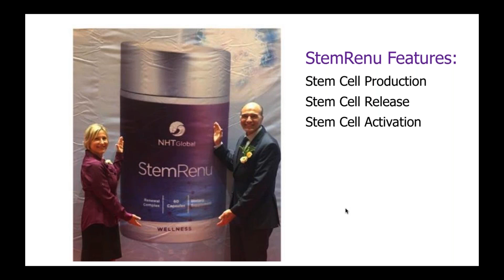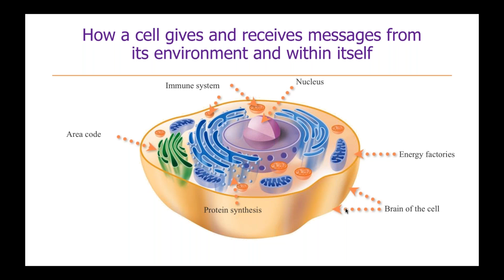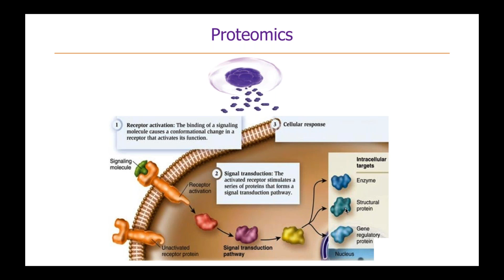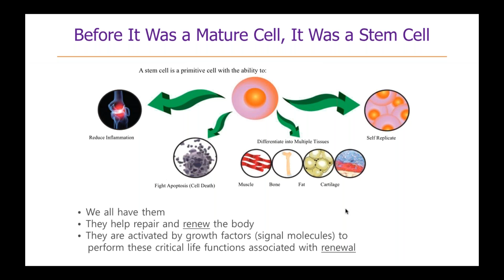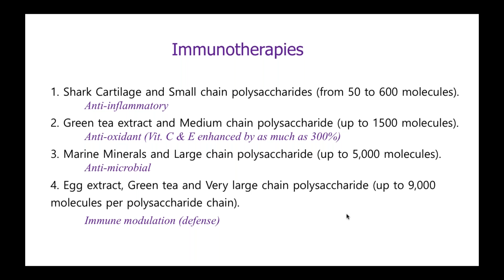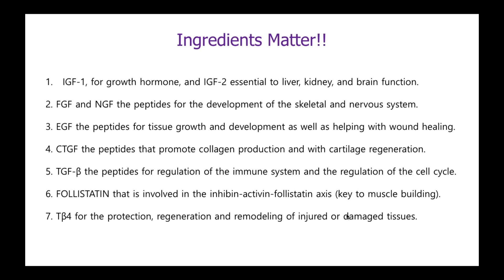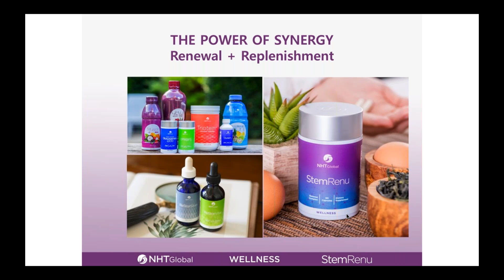Stem Cell Science dr. Chris Morris, StemRenu by NHT Global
Next Generation Nutrition!
StemRenu by NHT Global is a dietary supplement prepared to rejuvenate the body. It is an appropriate combination of some excellent ingredients.
StemRenu provides signaling protein molecule which induces stem cell production. Stem cells have the capacity of self-replication and eventually differentiating into various cell types such as brain, kidney, muscle, bone, adipocytes, cartilage and lot others but thus requires the cells to be totipotent and pluripotent. The inner mass cell of the blastocyst (a stage of a human fetus) differentiates into the circulatory system, nervous system, and immune system. Bone marrow is the rich source of stem cells in adult humans.

Signaling proteins are the growth factor (belong to the class cytokines and some other). The hydrophilic receptors on the surface of the cell help in the binding of the growth factor thus inducing cell's regulation that is growth and multiplication of the cells resulting in the increment of the number of the cells finally modifying then into some specialized cells and improve the function if various organs of human body.

Egg Albumen

Egg albumen is the key ingredient of StemRenu. It is responsible for sending the signaling proteins to the stem cells. It controls the effect of stress and raises the person from depression by controlling the level of serotonin and cortisol*.

Epigallocatechin Gallate

In StemRenu EGCG extract is used to balance glucose level, support body's metabolism and protect the body against harmful free radical by acting an antioxidant*.

Aloe Vera Gel Extract

Aloe vera gel extract supports immunity and maintains blood sugar level. It also provides different mini acids required in the body*.

Marine Mineral Complex

It is one of the very rich sources of calcium from a plant. It increases the bone density. It also contains magnesium and 72 other trace minerals just to pro hide a better support to bones*.

Shark Cartilage

Shark Cartilage is a dietary supplement made from the dried and powdered cartilage of shark. It promotes joint cartilage, joint health, and joint mobility*.

StemRenu got a list of benefits over human body apart from core benefit.

Promotes renewal of cells and tissues*
Lowers the effect of stress*
Act as an antioxidant*
Increases bone density*
Increases energy*
Increases endurance*
Improve Overall health*
Increases alertness*
Improve hair and skin*